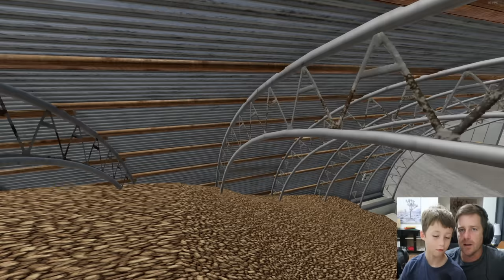We have the worst police car ever | Farming Simulator 22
The police give tickets to everyone! We play as a cop from back in the day with old trucks and cop cars. Hudson chases a bad guy who stole a skateboard, someone mudding in a football field and a crashed car in town!